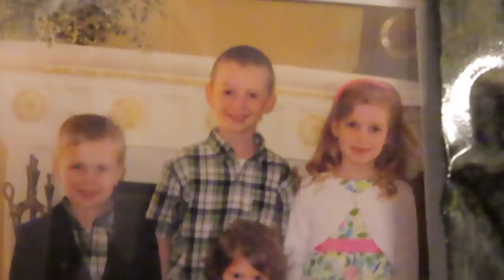I SHAVED Colin Amazing's HEAD!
In this video, I SHAVE my BROTHERS head!!

Do you like his new hair???

5651 N.  Lydell Ave. #170654

@that'sfresh

Stay until the end of the video!